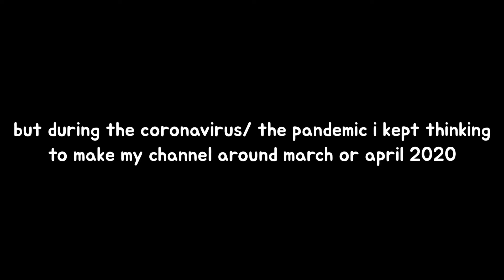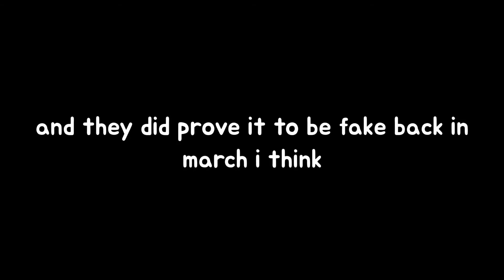1 Year Later.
I can’t believe it’s been a year already!

going back when i made my first video on this channel, how many subscribers i got, views i got in just 1 year. Also had some bad moments from when 2 roblox youtubers, kranos 21 stole my video, and hacktics stole my thumbnail, but I forgave them, so it’s all good. Watch the vid for more :)

Watch Previous Video ► (About The Roblox Lawsuit)